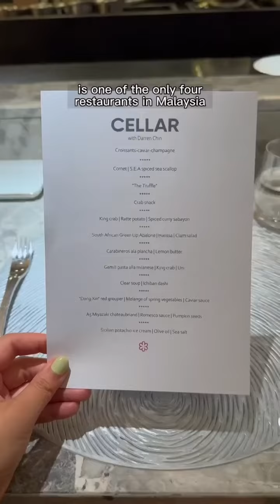Best Restaurant in KL: DC Restaurant a Top Dining Experience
DC Restaurant is one of the only 4 restaurants in Malaysia that has received a Michelin star and for very good reason. They are known for their incredible tasting menu which I tried for the first time on my birthday a few years ago and they actually have the best customer service I’ve come across in KL.

They've recently opened up a new experience on their 4th floor, The Celler, where the chef himself cooks for you, creating this unique and quite educational experience. He prides himself in always choosing the in-season freshest ingredients and every dish is thoughtfully crafted and executed to get your taste buds dancing with joy.

We did their tasting menu, which started strong with their croissant caviar champagne bite, before moving on to a spiced sea scallop, “the truffle”, a crab snack, abalone served with harissa, king crab uni pasta, so many others I was stuffed by the time he served the A5 Miyazaki, but it was so good and of course I made room for their lovely, tasty desserts.

The atmosphere here is intimate and cozy, making it the perfect setting for a romantic date or a special occasion. I also learned a lot and got a chance to chat with the chef, which made the whole experience even better. Highly recommend checking it out so you could see exactly why they very much deserve that Michelin star.

 💲   RM598+ Per Person
⏰  6–11:30 pm Daily (Closed on Monday)
 📍 DC Restaurant
44, Persiaran Zaaba, Taman Tun Dr Ismail, 60000 Kuala Lumpur, Wilayah Persekutuan Kuala Lumpur